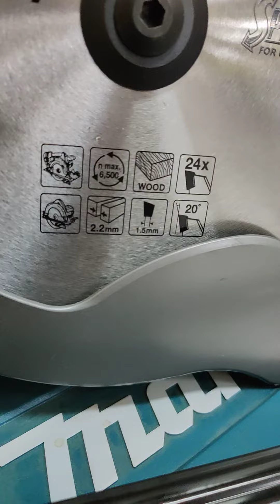Makita HS009G - Makita Cordless Circular Saw 40V max